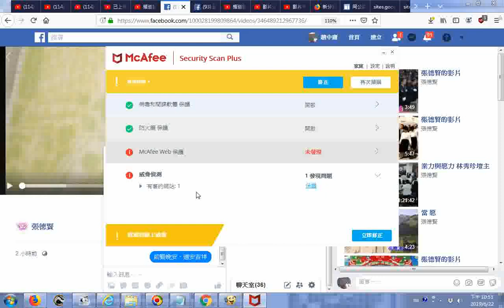20190622處理電腦病毒